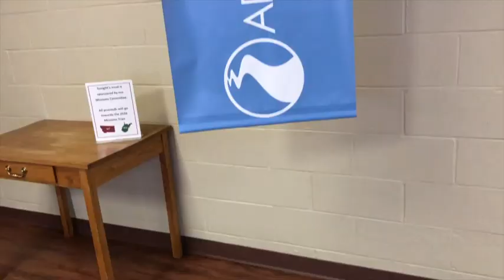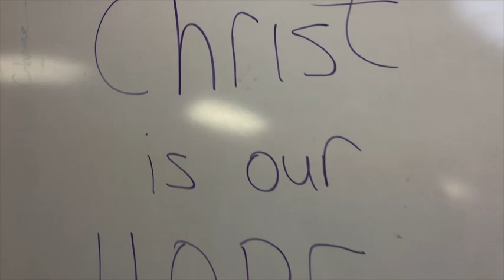Wednesday Night Prayer Meeting-March 25, 2020